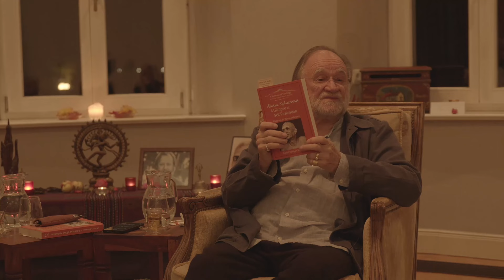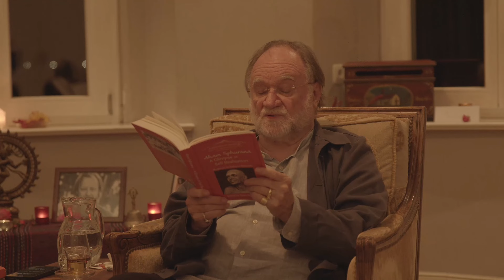Introducing Aham Sphurana • John David in Dialog with Om C. Parkin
〜 John David 〜